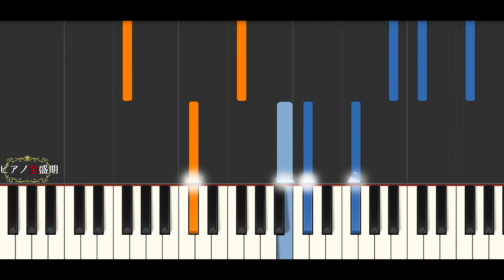【ゆっくりフルピアノ】BUMP OF CHICKEN/プラネタリウム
BUMP OF CHICKENさんのプラネタリウムゆっくりピアノです